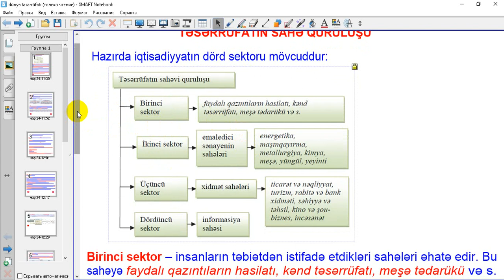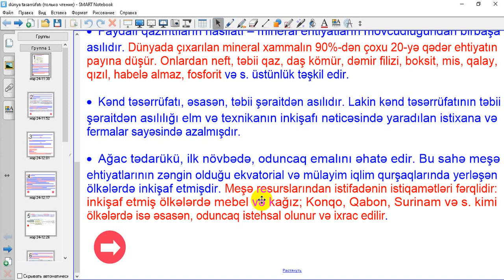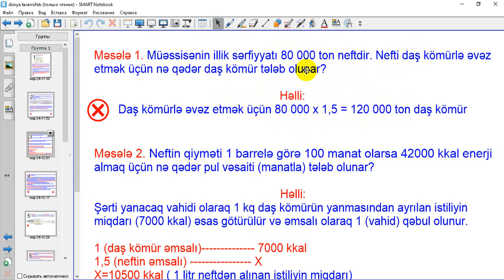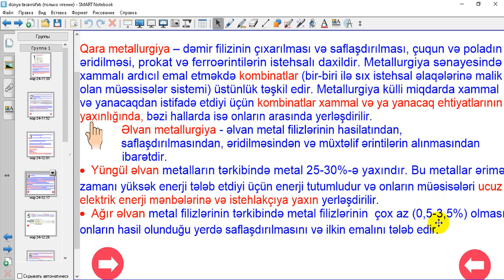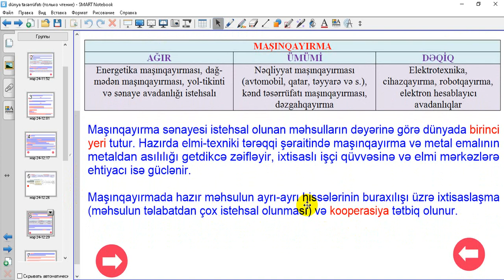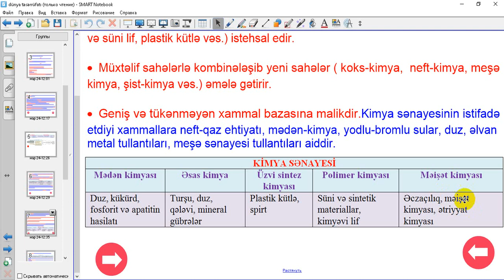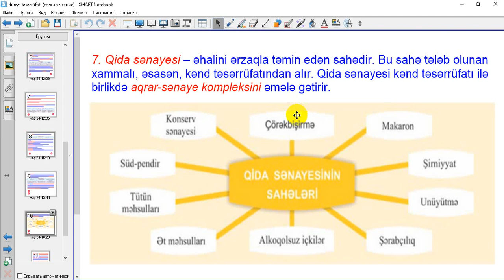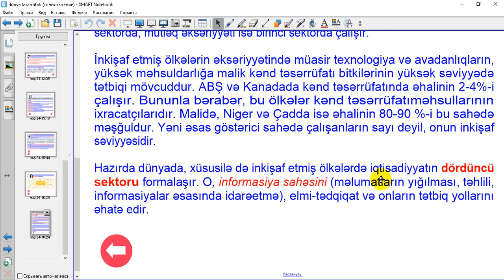Təsərrüfatın sahəvi quruluşu (Amid Məmmədov)